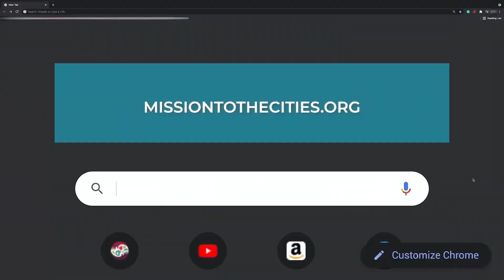Amar a los niños de las ciudades - Informativo Mundial de las Misiones (25/Ago)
Al darse cuenta de la importancia de alcanzar a los jóvenes de su comunidad, los miembros de iglesia de las ciudades alrededor del mundo se están conectando de diferentes maneras con este grupo especial. Visite missiontothecities.org para encontrar materiales y más ideas sobre cómo puede usar sus habilidades y talentos para alcanzar a las personas de su ciudad.